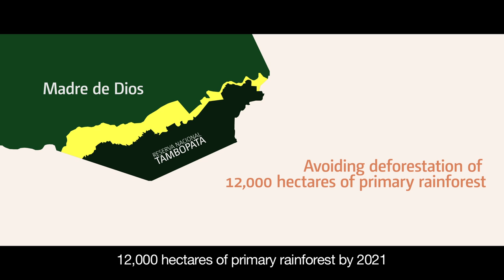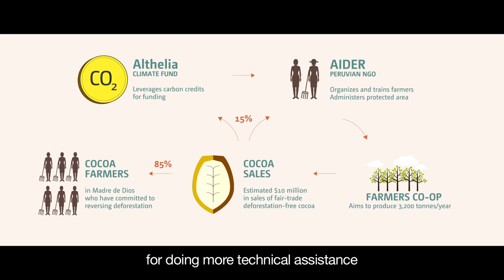Deforestation-Free Cocoa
The Althelia Climate Fund is participating in a USD 12 million investment program in the Tambopata REDD+ Project in Madre de Dios, Peru, which will empower 1,100 farmers to produce sustainable cocoa while protecting the biologically diverse Tambopata National Reserve and Bahuaha-Sonene National Park. The Deforestation-free Cocoa project is a ‘payment for performance’ model: farmers receive financing on the condition that they won’t deforest further, will restore 4,000 hectares of degraded land in the buffer zone with cocoa-based agroforestry systems, and that a share of revenues from cocoa sales will go to investors. The project will work with farmers to gain Fairtrade and Organic certification, which ensures fair labor and organic practices and establishes a floor price of USD 2,000 per tonne of cocoa, plus premiums of USD 500 per tonne.